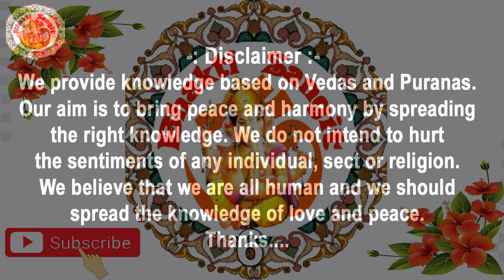हिंदी में ब्रह्म वैवर्त पुराण | Brahma Vaivarta Puran In Hindi | Radha Krishna | Episode. 121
हिंदी में ब्रह्म वैवर्त पुराण | Brahma Vaivarta Puran In Hindi | क्या लिखा है ब्रह्मवैवर्त पुराण में? | Brahmavaivarta Puran | ब्रह्मवैवर्त पुराण In Hindi | What Is Written In Brahma Vaivarta Purana? | Brahma Vaivarta Puran हिंदी में | Radha Krishna | सम्पूर्ण ब्रह्मवैवर्त पुराण | Episode. 121

* ब्रह्म वैवर्त पुराण के इस वीडियो में जिन विषयों पर चर्चा की गई है
* 00:13 पिछला एपिसोड जारी है
* 12:23 ग्वाल बालों का श्रीकृष्ण की आज्ञासे तालबन के फल तोड़ना
* धेनुकासुर का आक्रमण
* श्रीकृष्ण के स्पर्श से उसे पूर्वजन्म की स्मृति और उसके द्वारा श्रीकृष्ण का स्तवन
* वैष्णवी माया से पुनः उसे स्वरूप की विस्मृति
* फिर श्रीहरि के साथ उसका युद्ध और वध
* बालकों द्वारा सानन्द फल भक्षण तथा सबका घरको प्रस्थान

Language : Hindi
Album : Brahma Vaivarta Puran
Published On : 11 August 2023

                         (English Translation)

धन्यवाद.
                         (English Translation)

Thanks.

Om Shanti

             India.